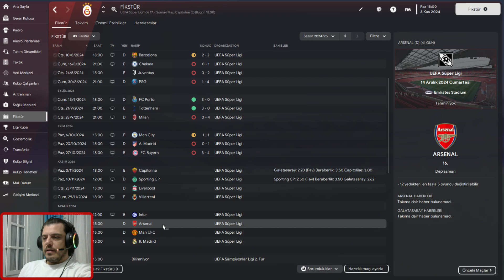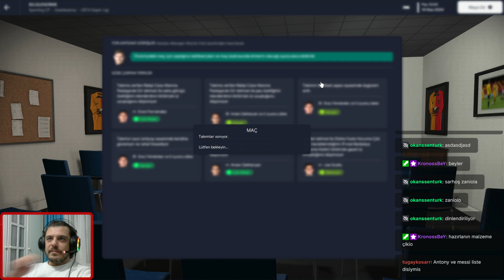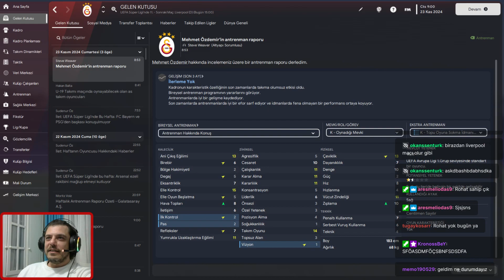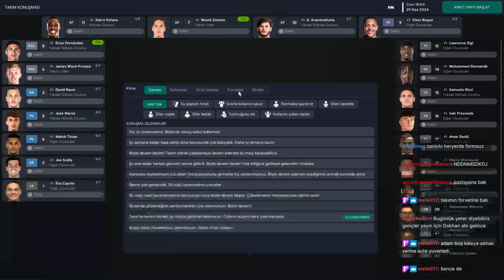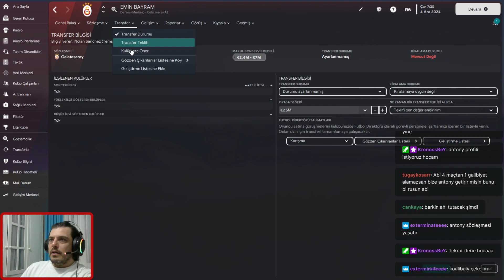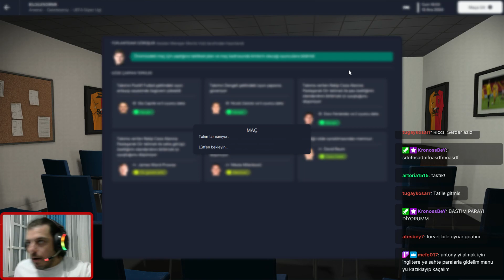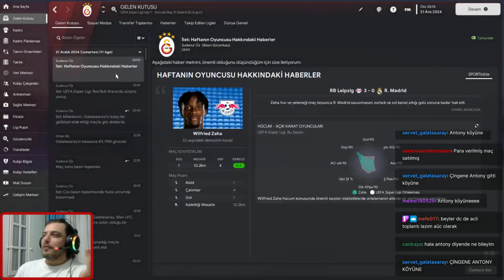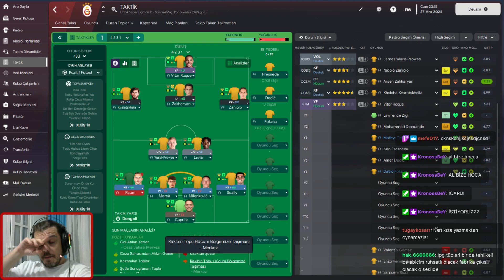FM 2023 - GALATASARAY İLE UEFA SÜPER LİGİ 3.SEZON / 2.BÖLÜM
Galatasarayımız ile Avrupa Süper Liginde 3.sezon devam ediyor.